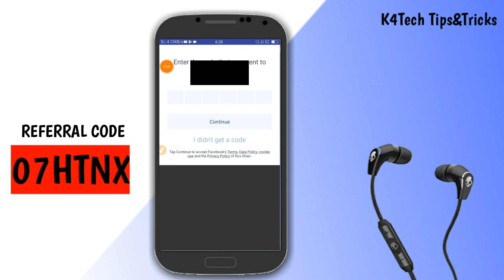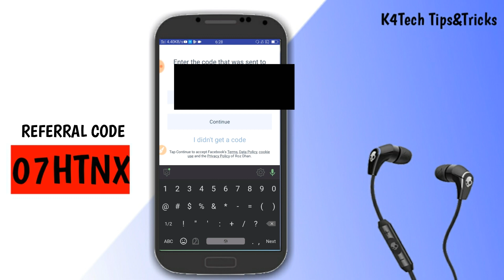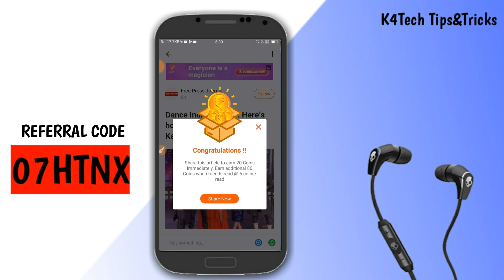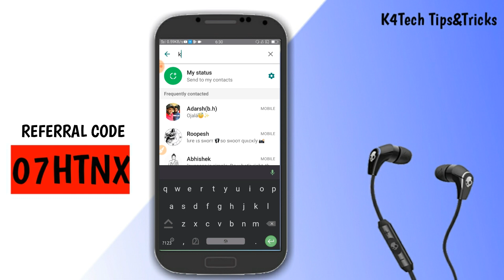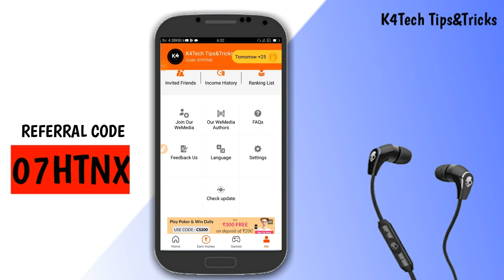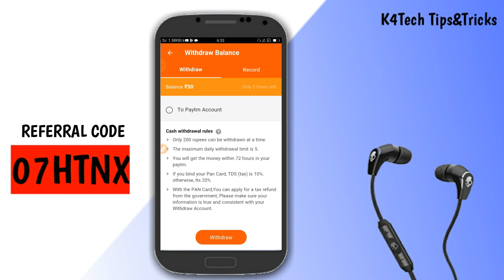വെറുതെ ഇരിക്കാതെ paisa ഉണ്ടാക്ക് മച്ചാനെ..💸💸||Roz Dhan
App link - Hey Friends ! Install this App and sign up using my Invite Code 07HTNX to earn Rs 50 Instantly.

Lets earn unlimited money together by completing tasks on Roz Dhan daily.

©NOTE : All Content used is copyright to K4TECH. Use or commercial Display or Editing of the content without Proper Authorization is not Allowed ✔